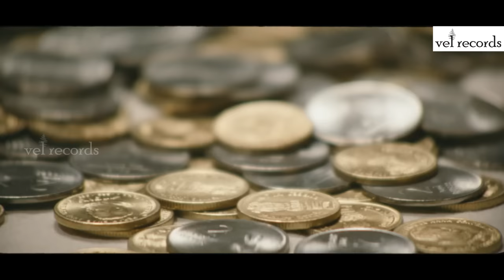Vedam Video Songs - Rupai - Allu Arjun, Anushka, Manchu Manoj, Lekha Washington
Director : Radhakrishna Jagarlamudi
Producer : Prasad Devineni & Shobu Yarlagadda
Writer : Radhakrishna Jagarlamudi

Cast : Allu Arjun, Manoj Manchu (guest), Anushka, Nagayya, Manoj Bajpai, Deeksha Seth, Lekha Washington, Siya Gowtam, Satyam Rajesh, Brahmanandam, Saranya, Ravi Prakash, Pruthvi, Posani Krishna Murali, Krish (guest)